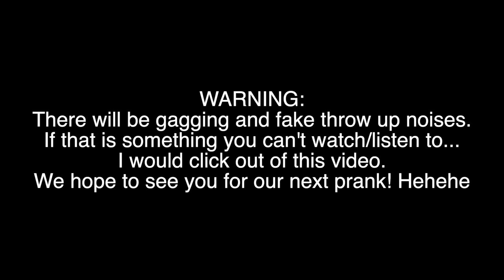Getting Sick In The MIDDLE Of The NIGHT To See My WIFES Reaction! *sweet reaction*